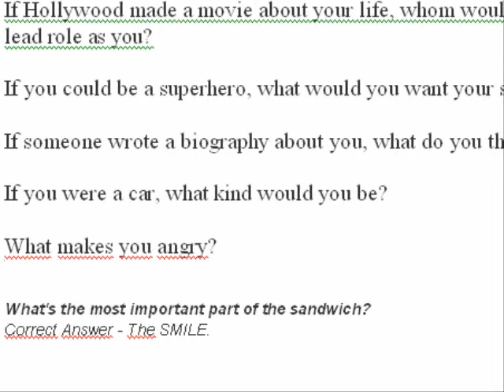Answer from Jorge Garcia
Jorge Garcia - Hurley from tv-show "LOST", answered on my questions! Thanks to Jay and Jack! ;)